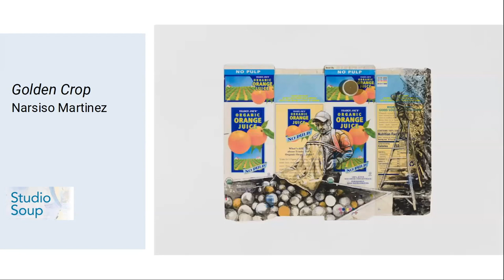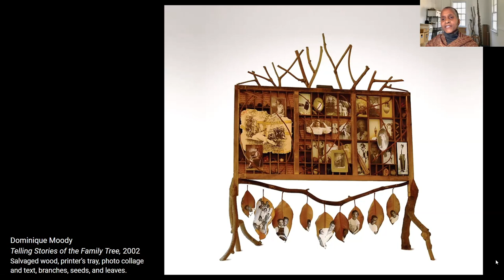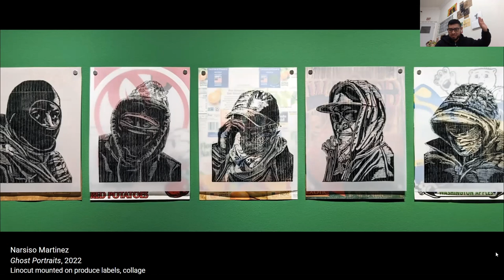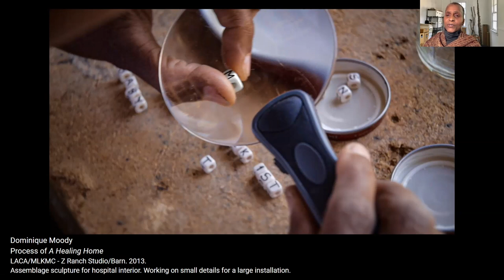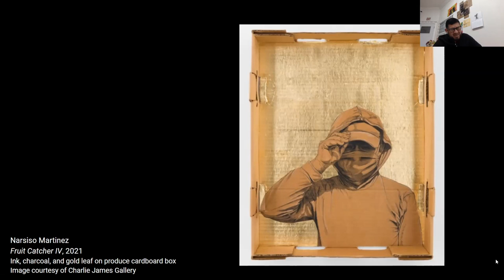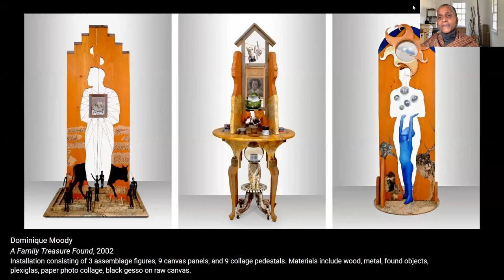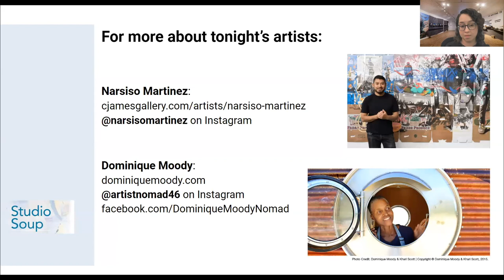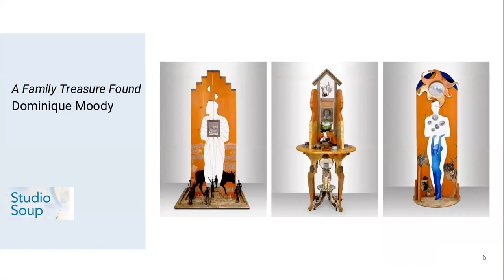Studio Soup - February 2023 w/Narsiso Martinez & Dominique Moody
Tuesday, February 21st at 6:30pm, PT online
Studio Soup is a quarterly series of candid conversations about process, featuring guest artists who share their experience and practice, exploring the unique ways artists move from original impulse to finished piece – how their work comes to be.

About the featured artists:

Narsiso Martinez’s drawings and mixed media installations include multi-figure compositions set amidst agricultural landscapes. Drawn from his own experience as a farmworker, Martinez’s work focuses on the people performing the labors necessary to fill produce sections and restaurant kitchens around the country. Martinez makes visible the difficult labor and onerous conditions of the “American farmworker,” itself a compromised piece of language owing to the industry’s conspicuous use of undocumented workers. His work has been exhibited both locally and internationally. His work is in the collections of the Hammer Museum, Amon Carter Museum of American Art, University of Arizona Museum of Art, Long Beach Museum of Art, Crocker Art Museum, Jordan Schnitzer Museum of Art at the University of Oregon, and the Santa Barbara Museum of Art. Narsiso Martinez lives and works in Long Beach, CA.

Dominique Moody transforms found objects of uncommon colored stones, broken shells, torn papers, old photos, weathered wood and tattered cardboard, as well as patina metal scraps and glass bottles, into treasured talismans embedded with narrative memory. In addition to their introspective and personal nature, the works also reflect on the social challenges of our times, welcoming the call and response of those who encounter them. Moody’s pivotal work – a nomadic art dwelling called the NOMAD – is a mobile artist-in-residence, which toured throughout Los Angeles in 2015 and went on the road to create several residency projects from 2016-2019. Moody has exhibited at the California African-American Museum, Craft Contemporary, Studio Museum of Harlem, Chicago National Museum of Mexican-American Art, Japanese-American National Museum, Skirball Cultural Center, the Watts Towers Arts Center, and has shown at galleries in Los Angeles, San Francisco, New York and Berlin. Dominque Moody is currently based and working in Los Angeles in preparation for her first retrospective exhibition at the California African-American Museum.

Studio Soup is a free, virtual event hosted by Angels Gate Cultural Center.